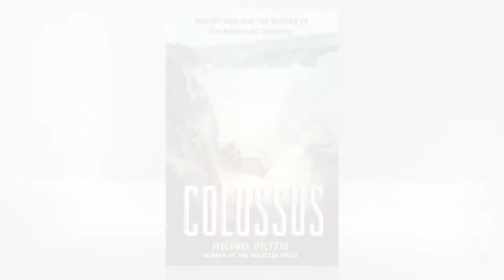See how the Hoover Dam influenced the western U.S. in COLOSSUS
The definitive account of the epic construction of the Hoover Dam, one of the the twentieth century's most consequential public works.